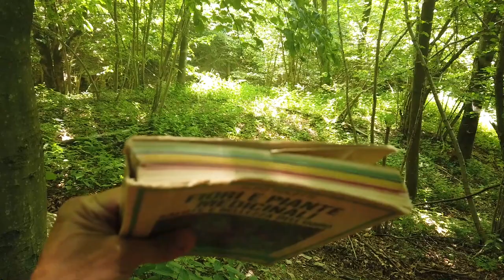Farmacia Selvatica - Felce Dolce (Polypodium Vulgare)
Erba Spontanea al gusto di Liquirizia!

Utilizzi terapeutici: Anticatarrale, espettorante, lassativo e colagogo (attivatore della secrezione biliare)
Cosa si usa: Rizoma (radice)
Raccolta: estate - autunno

Nota per lo spettatore: sul finale vi è la dimostrazione pratica (degustativa) del rizoma della Felce Dolce, detta anche per gli esperti Polypodium Vulgare. Ho scoperto in seguito che andrebbe succhiato, da masticare non è gran cosa.